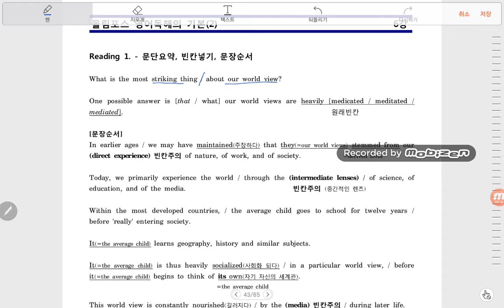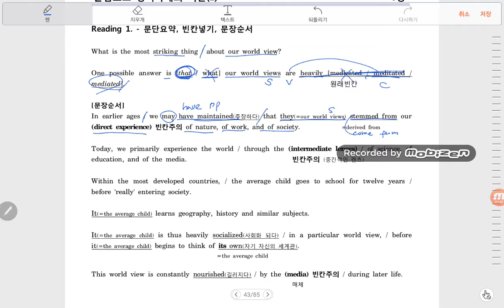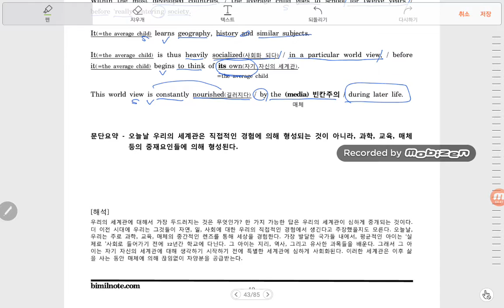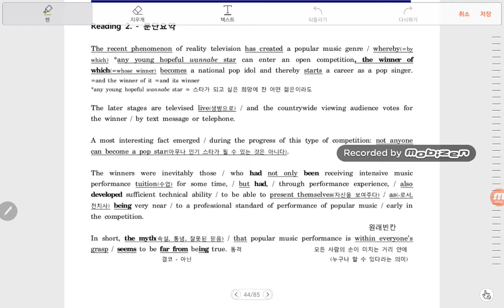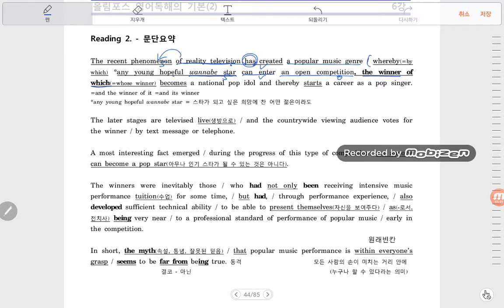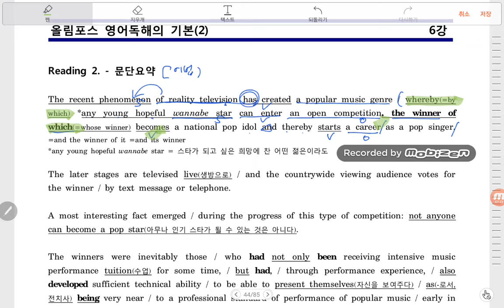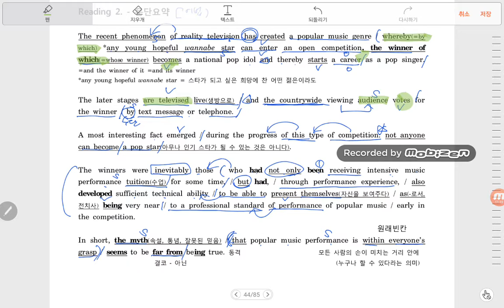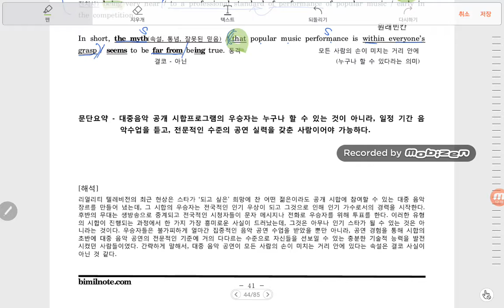EBS올림포스2 6강 ㅡ1